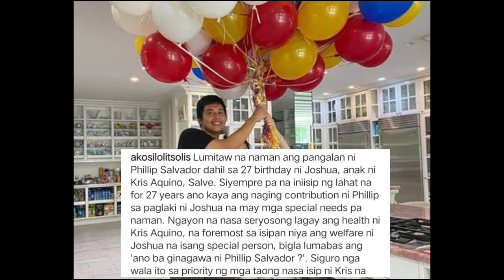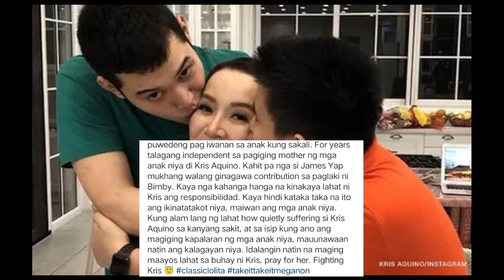Kris Aquino Ayaw nyang ipagbilin sina Joshua at Bimby kay Philip Salvador at James Yap,Naiyak na lng